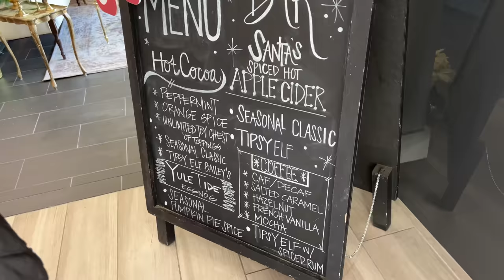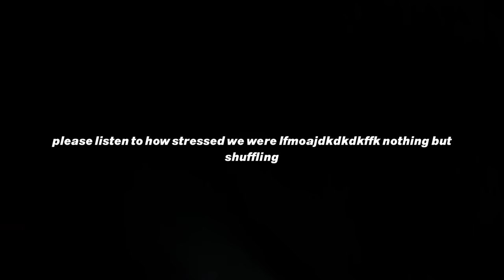netflix holiday house & dare's birthday party (warning: quirky) | challan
hey pookie bears
it's @captaindare's birthday! so we threw him a surprise party (planned it for weeks lol) I had such a fun night with my friends :)))
I got inited to Netflix Holiday House very quirky and fun and cute.
PLT also invited us to make Christmas wreaths, so cute :)
x
x
thank you in advance, I genuinely appreciate you all.
x
gaming/stream channels